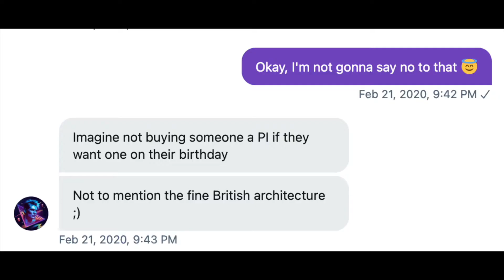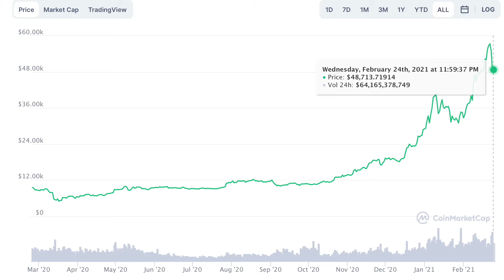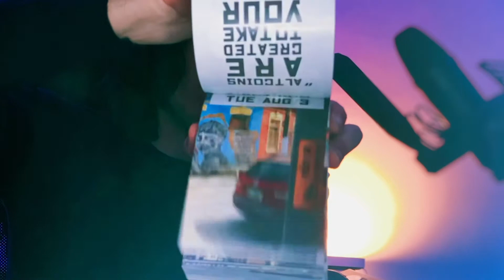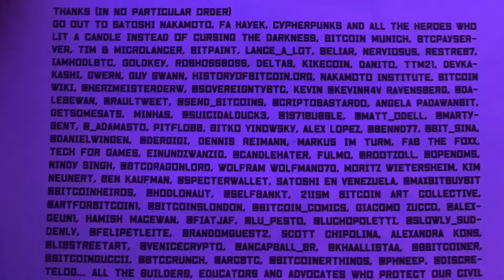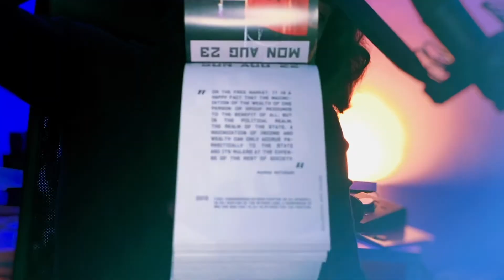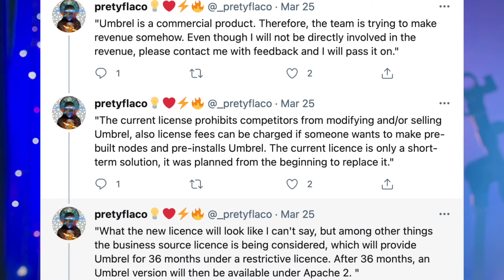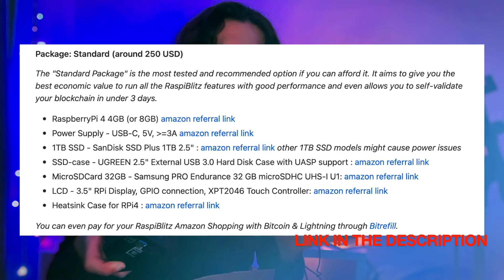Unboxing Fulmo's RaspiBlitz Bitcoin Full Node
In this video I tell you the story about how I received a birthday gift, HODLed it, and a year later I bought myself something 5 times fancier. Also, you will see a presentation of the limited edition Hyperbitcoinized calendar and the Fulmo Bitcoin stickers.

Don't have enough money to buy a RaspiBlitz? Build one yourself for half the price, using this guide

Send me a donation so I can buy more Bitcoin gadgets and present them to you: 3MzyWW6DfvuA8u9kdXAKohBrme5ZZce8q4

If you set up your RaspiBlitz and open some Lightning channels, you can also send me a Lightning Network tip

Time stamps:

00:00 – Intro and story about getting the package

03:01 – The stickers in the box

03:56 – The Raspberry Pi power adapter

04:14 – The Hyperbitconized Calendar 2021

07:28 – Unboxing The metallic shell RaspiBlitz

12:17 – The features of the RaspiBlitz

14:07 – RaspberryPi is environmentally-friendly, and so is Lightning

15:14 – Build a RaspiBlitz yourself for cheap

17:32 – BTCPay Server and JoinMarket